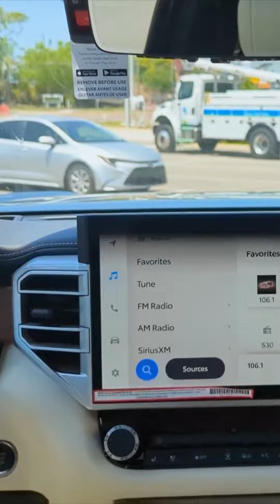1794 EDITION 2022 TOYOTA TUNDRA WALK-AROUND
2022 Toyota Tundra 1794 Edition

"The Original Store" ⠀⠀⠀
Gettel Toyota of Bradenton⠀⠀⠀